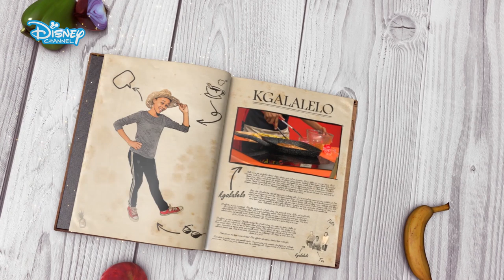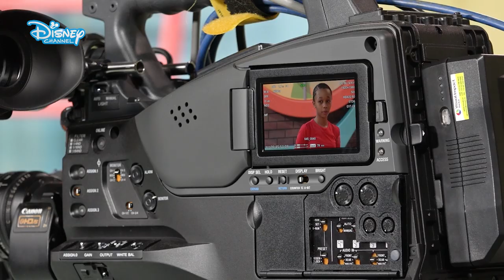Meet The Cooktestant: Kgalalelo | Cookabout | Disney Channel Africa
Kgalalelo Sekeleis a 13-year-old from Leachville, Johannesburg who loves baking scones and muffins with her grandmother. In her spare time, she loves to listen to R&B music whilst drawing designs for the clothing brand she wants to launch one day. Her favourite food to cook is pasta with meatballs.